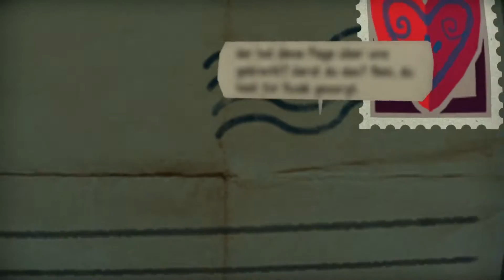Lets Play TEARAWAY Unfolded PS4 German Deutsch Part 4 – Der Palast des Eichhörnchen-Königs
Halli Hallo und willkommen zu Tearaway Unfolded!

Wir steigen in die Welt von Tearaway ein, welches nun auch für die PS4 verfügbar ist, und befreien bereits im ersten Teil ein Dorf vor den bösen Schnipseln aus der Welt des Wesens!

Viel Spaß bei diesem grandiosen Abenteuer!